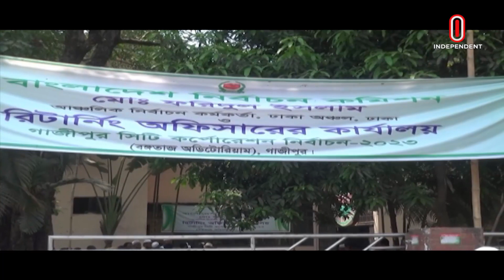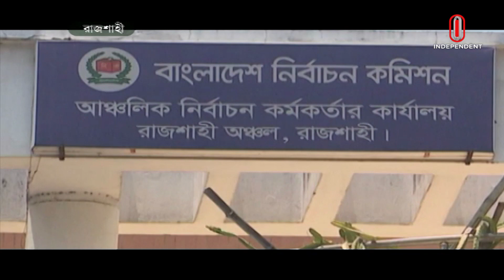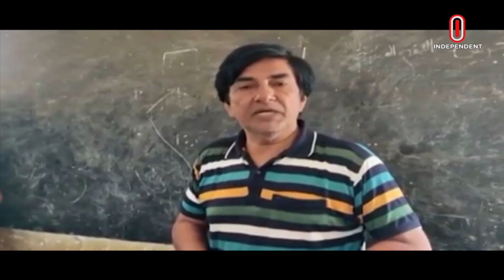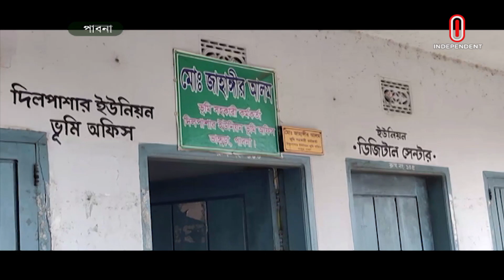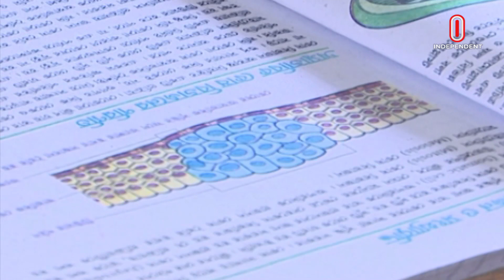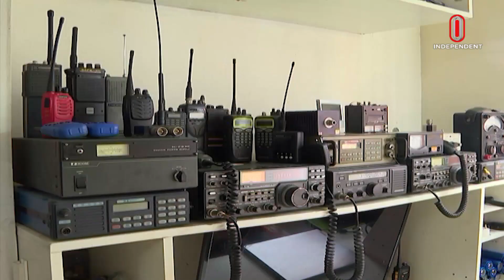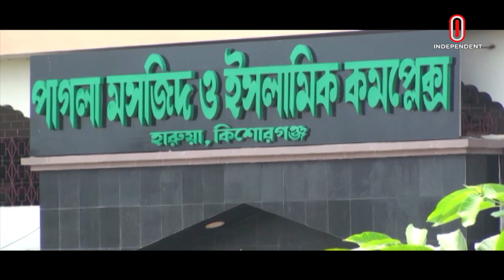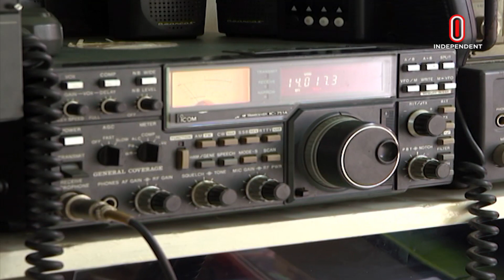News at 09 AM || সকাল ৯টার খবর || [09 May 2023]